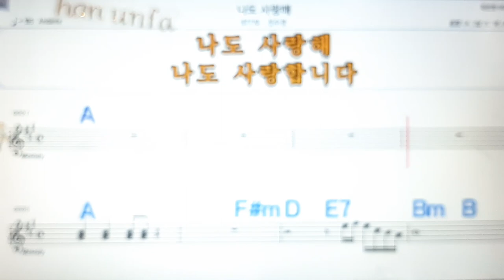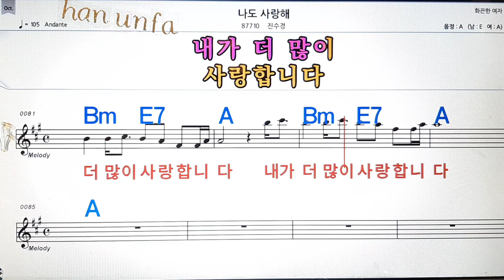나도 사랑해/진수경💋노래방, 통기타 , 코드 큰악보, 가라오케, 반주💖Karaoke, Sheet Music, Chord, MR